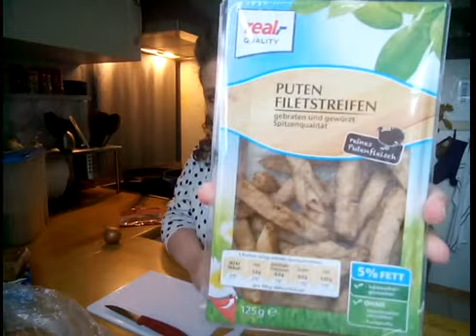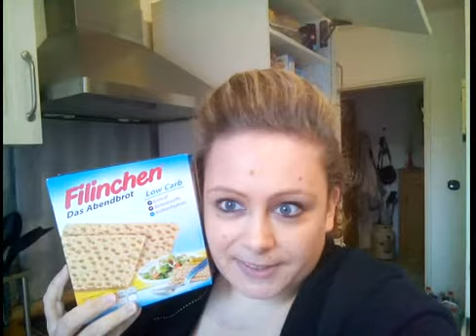vegetarisches food diary #81 | sassi-positas